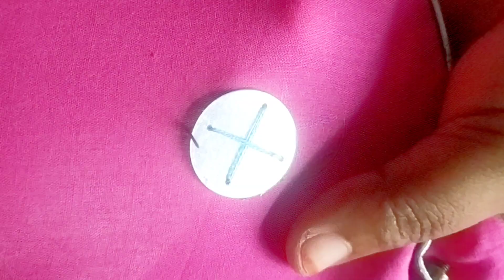Beautiful and Easy Hand embroidery Mirror 🪞 work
To day I bring you a tutorial video of Hand Embroidery Beautiful and Easy Mirror 🪞 work

Thanks 😊🙏